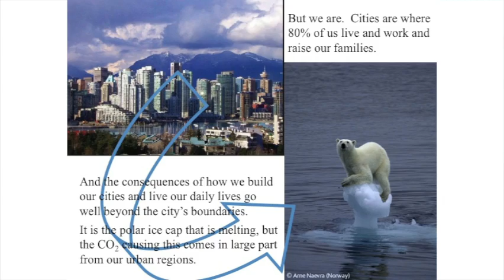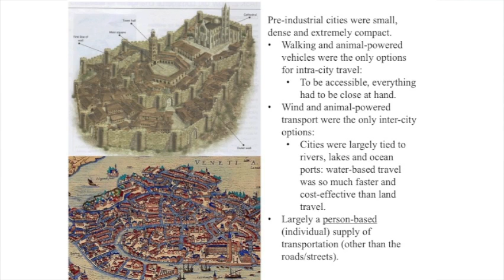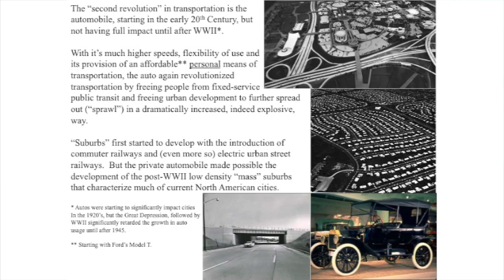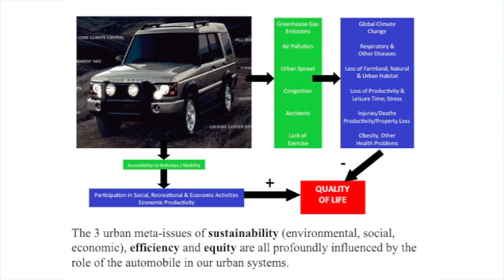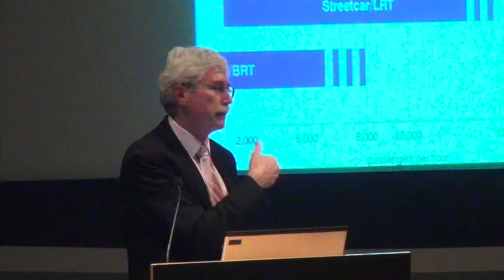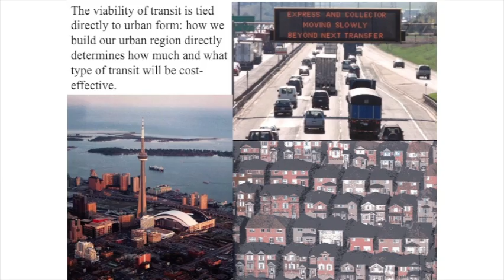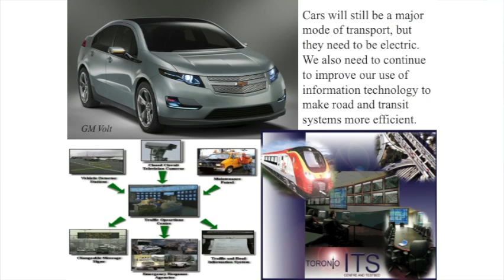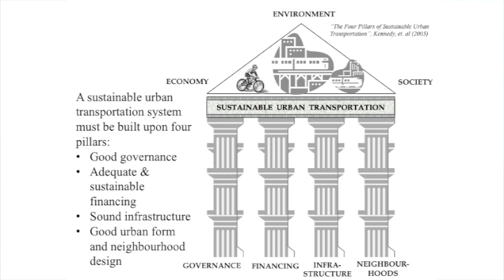Eric Miller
Lecture by 2012 Margolese National Design for Living Prize winner Eric Miller, University of Toronto.